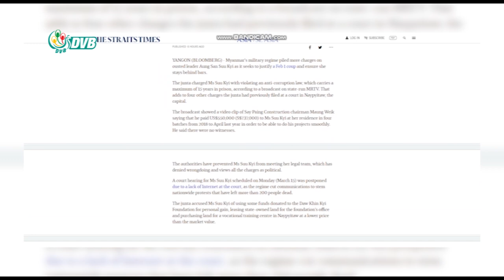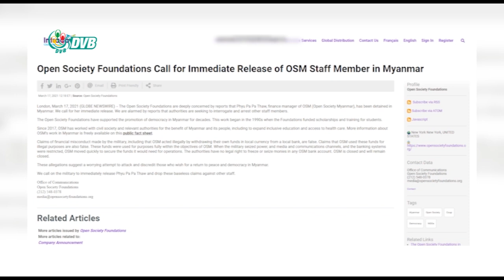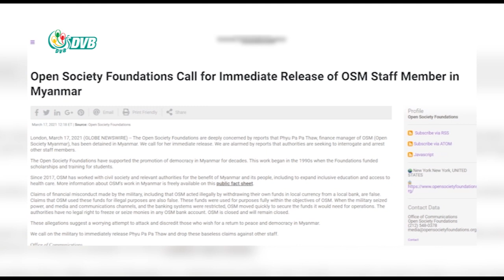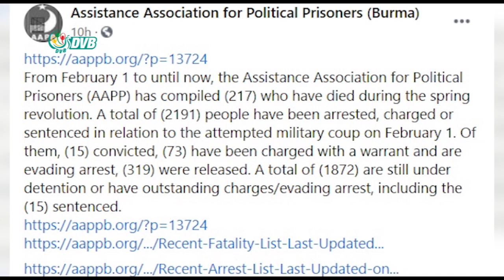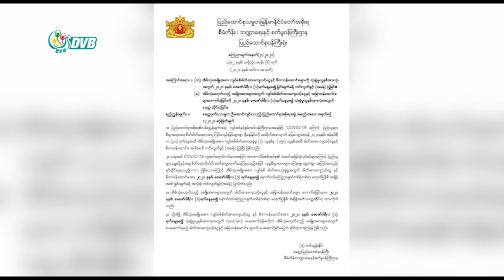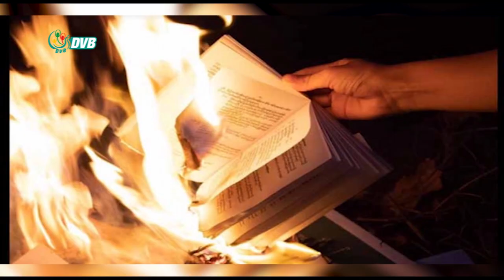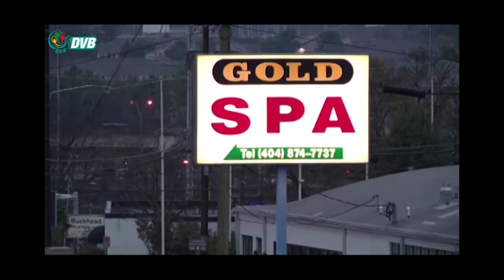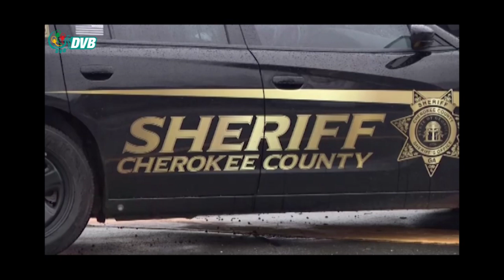ဒီဗွီဘီ ရုပ်သံ ညနေခင်း သတင်းများ (DVB TV 18.03.2021 Evening News)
- မီတာဝန်ဆောင်ခတွေကို ဖေဖော်ဝါရီလ (၁)ရက်နေ့ကစပြီး ကင်းလွတ်ခွင့်ပြု။
- မတရားအကြမ်းဖက် ဖြိုခွင်းမှုကြောင့် ကျဆုံးသူဦးရေ ၂၁၇ ယောက် ရှိလာခဲ့ပြီ။
- မြောက်ဦးမြို့နယ် တိမ်ညိုဒုက္ခသည်စခန်း မီးလောင်မှုဖြစ်